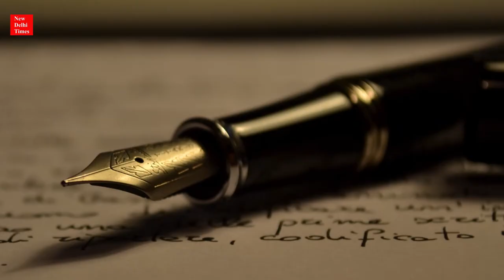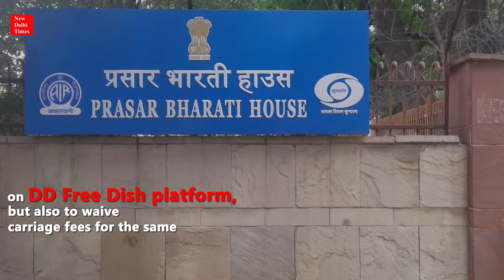Bangladesh Delegation meets Information & Broadcasting Ministry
Delegation from Bangladesh led by H.E. Dr. Gowher Rizvi, Adviser to Prime Minister of Bangladesh, including H.E. Mr. Syed Muazzem Ali, High Commissioner of Bangladesh to India and other delegates met Shri Amit Khare, Secretary and other officials of I&B Ministry on 7th May 2019.

The meeting focussed on various aspects of making of feature film on the life and works of Bangabandhu Sheikh Mujibur Rahman, co-production of which had earlier been announced by the Hon’ble Prime Ministers of both the countries. The movie will be directed by acclaimed filmmaker Shri Shyam Benegal who, along with scriptwriter of the movie Shri Atul Tiwari, was also present during the meeting.

The Bangladesh Delegation assured full cooperation in ensuring smooth logistics for shooting the movie in Bangladesh. Shri Atul Tiwari, script writer, would travel to Bangladesh to do background research for the project – he will be assisted by Shri Piplu Khan, noted film personality from Bangladesh.

Co-production of documentary on Bangladesh Liberation War was also discussed in the meeting. It was mutually agreed that the director of the documentary would be from Bangladesh who would be assisted by a co-director from India.

It was also announced that Prasar Bharati has decided to not only carry Bangladesh TV on DD Free Dish platform, but also to waive carriage fees for the same. As a reciprocal gesture, Bangladesh Delegation announced that a Doordarshan channel will be adopted on the soon to be launched DTH platform of Bangladesh.

A working agreement on cooperation between All India Radio and Bangladesh Betar was also agreed upon between the two countries, implementation of which would start from June, 2019.

The Indian Delegation also highlighted the strong network of Community Radio in both the countries and offered the services of Indian Institute of Mass Communication for training of Bangladesh personnel, along with exploration of sharing of content and best practises in this field.